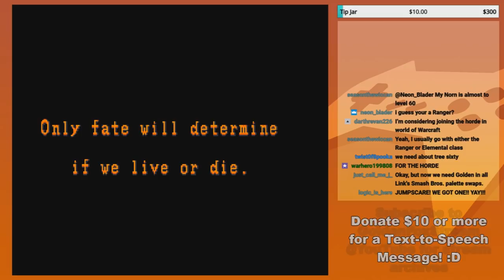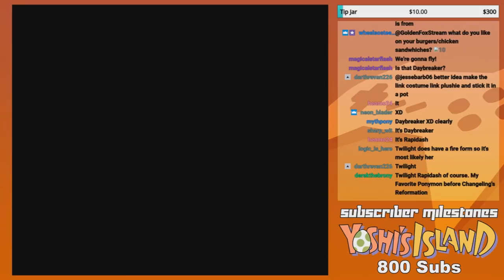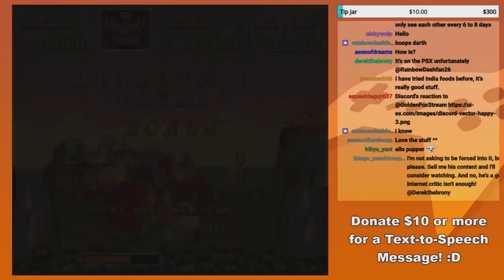GoldenFox Plays U.N. Squadron Pt. 1